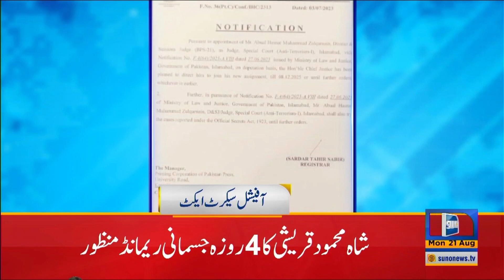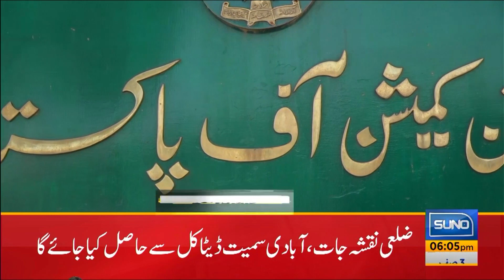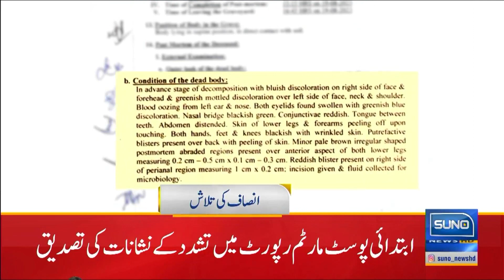Anwar Ul Haq Kakar Huge Announcement | 6 PM News Headlines | 21 Aug 2023 | Suno News HD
نگران وزیر اعظم کا دو ٹوک اعلان